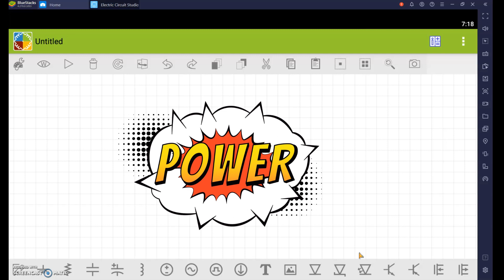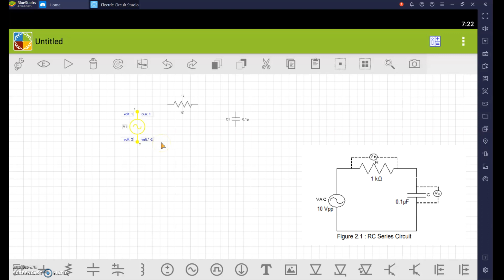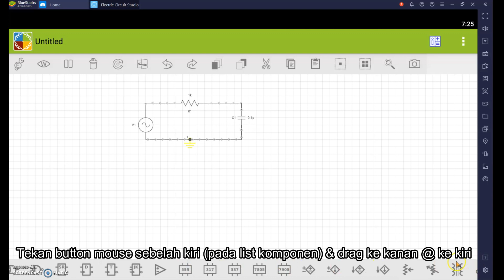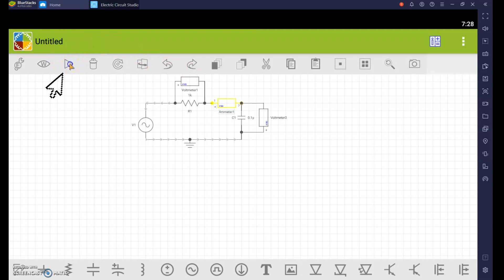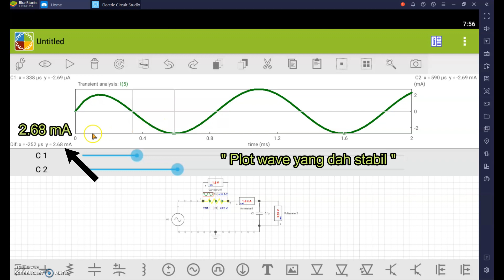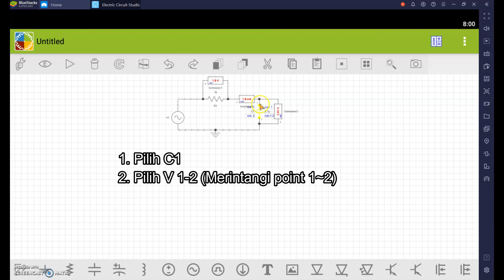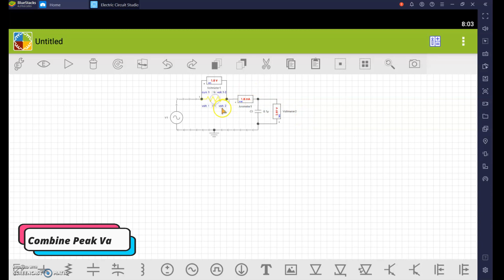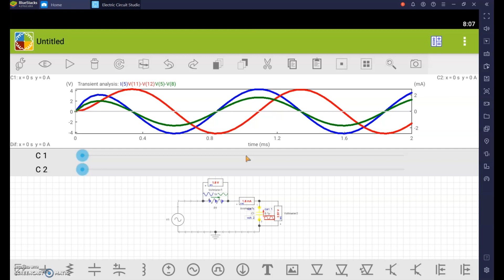Review Lab 2 DET20033 Electrical Circuit | RC Series| Politeknik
Review Lab 2 DET20033 Electrical Circuit | RC Series| Politeknikl